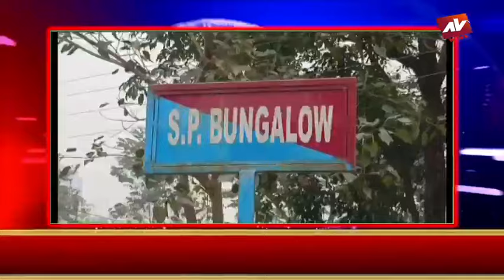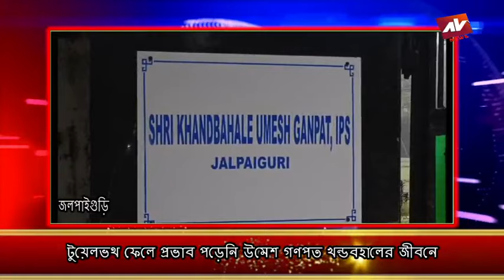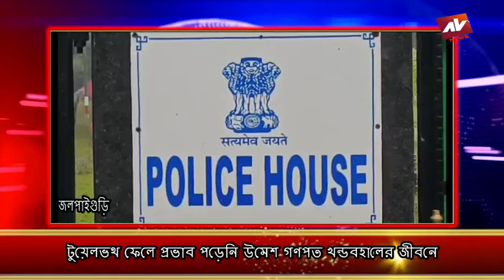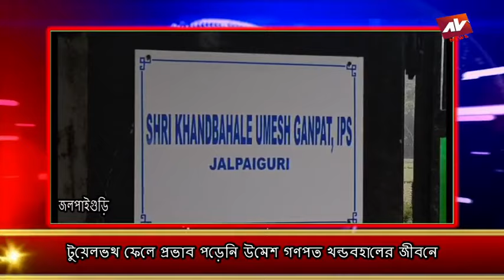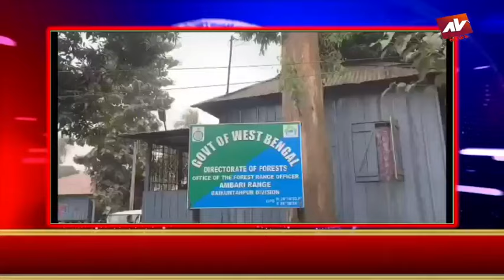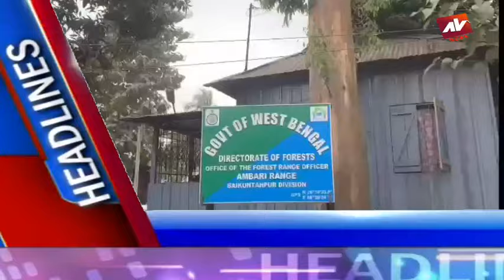JALPAIGURI AV NEWS 11 01 2024